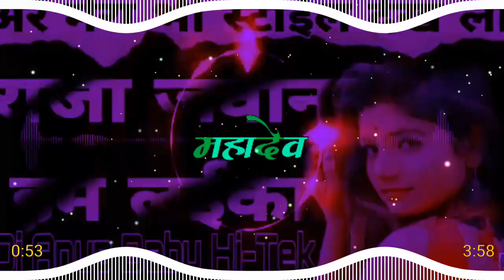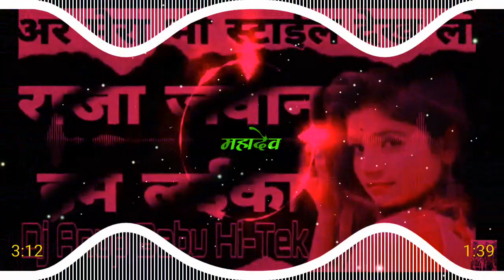Tu Jawan Ham Laika Rakesh Mishra Dholki Mix Hard Bass Dj Anwar Raja Pakaha Ghat